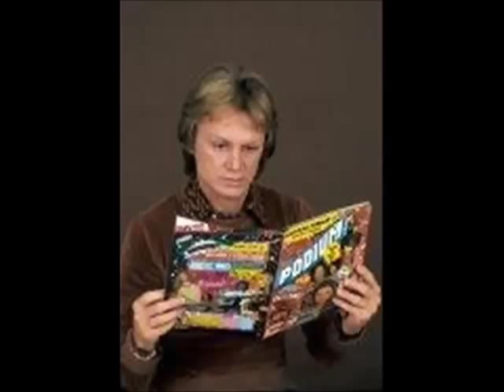Claude François - Même Si Tu Revenais (Première Interprétation)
Nouvel inédit de CloClo, interprétation du 12/11/13 à l'Olympia en 1965 pour la nouvelle chanson qui deviendra un tube: "Même Si Tu Revenais"